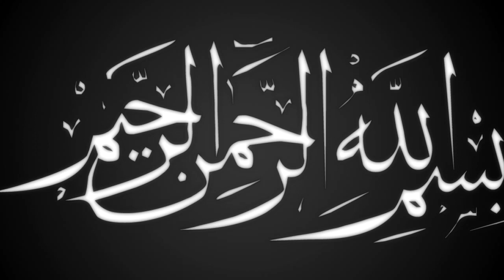তরুণ বক্তার অসাধারন ওয়াজ | Mawlana Saddam Hosain kaderi |মাওলানা সাদ্দাম হোসাইন | ullash icp | 2022